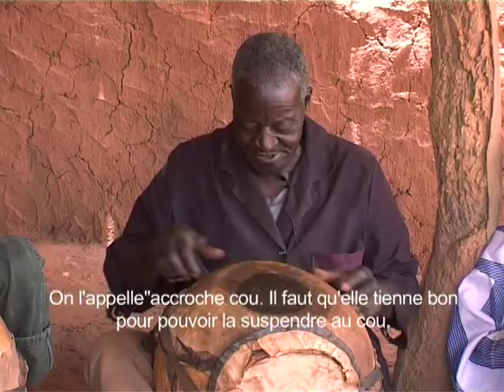Bendre, école de savoir ancestral!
Dans le canton de Relga, le Chef institue une école d'apprentissage du langage du Bendre, tambour traditionnel perpétuant la Mémoire du clan et sa transmission.